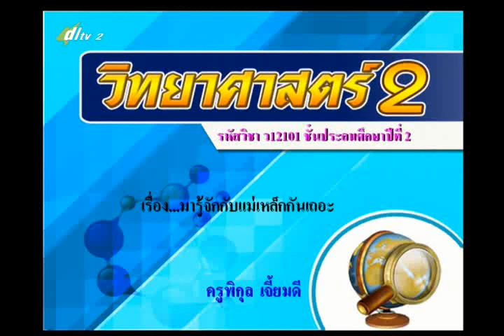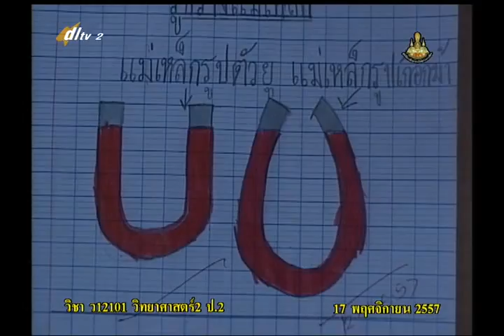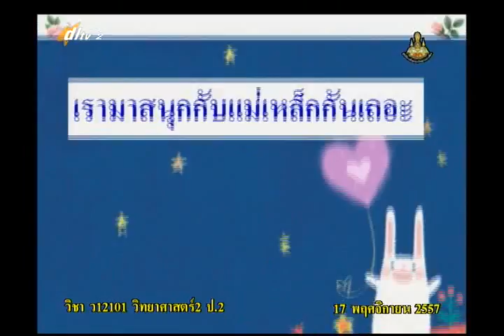005A+2171157+ว+มารู้จักแม่เหล็กกันเถอะ+scip2+dl57t2